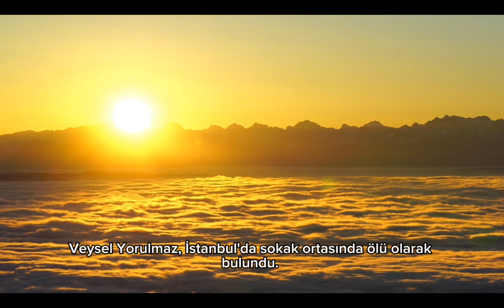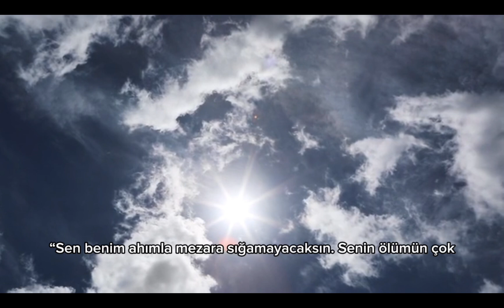Esra Erol'da eşinin beddualarıyla gündeme gelmişti: Veysel sokak ortasında ölü bulundu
Geçtiğimiz yıl Esra Erol'un programına katılan Betül, eşi Veysel'in başka bir kadından ikiz bebekleri olduğunu öne sürdü. Yapılan DNA testi sonucunda bebeklerden birinin babasının Veysel olduğu tespit edildi. Olayın ardından Betül'ün canlı yayında Veysel'e ettiği beddualar büyük ses getirmişti. Yayının etkisi geçerken duyanların inanamadığı bir gelişme yaşandı. Esra Erol, canlı yayında Veysel'in sokak ortasında ölü bulunduğunu duyurdu.
Geçtiğimiz sene ATV ekranlarında yayınlanan Esra Erol'un programına katılan Betül isimli kadın, eşinin başka bir kadından ikiz bebekleri olduğunu iddia etmişti. Ancak yapılan DNA testi sonucu ikiz bebeklerden yalnızca birinin babasının Veysel olduğu ortaya çıkmıştı. Bu ilginç olayı açıklayan Esra Erol, "72 saat içinde döllenme gerçekleşirken ikinci bir birliktelik yaşanması gerekiyor" demişti.
BETÜL VE VEYSEL BOŞANDI
Esra Erol, tıp dünyasında az rastlanan bir olayı ele alırken Veysel ve Betül boşanmış ve herkes kendi yoluna gitmişti. Olayın üzerinden 1 yıl geçerken Esra Erol, canlı yayında yine bu olayı gündeme getirdi. Programda açıkladığı gerçeği duyanlar şok geçirdi. Erol, Veysel'in sokak ortasında ölü bulunduğunu açıkladı.
"VEYSEL'İN ÖLÜMÜNDEN BENİ SORUMLU TUTUYORLAR"
Erol yayında, "Biz Betül'le Veysel'in boşanmasını sağladık. Bugün tam 1 yıl sonra Veysel'le ilgili bir haber geldi. Veysel Yorulmaz, İstanbul'da sokak ortasında ölü olarak bulundu. Betül, eski eşinin ölümünün şüpheli olduğunu iddia etti. Yayında, 'Veysel'in ölümünden beni sorumlu tutuyorlar' diye bir cümle kurdu" dedi.
"BENİM GÖZYAŞLARIMLA SENİN CENAZENİ YIKASINLAR"
Betül, geçtiğimiz sene gerçekleşen yayında, "Sen benim ahımla mezara sığamayacaksın. Senin ölümün çok feci olacak. Benim gözyaşlarımla senin cenazeni yıkasınlar" diyerek Veysel'e isyan etmişti. Veysel'in amcasının oğlu ise, "Senin bedduan tuttu, öldü" diyerek Betül'ün ölüme sebep verdiğini iddia etti.
Olayın üzerinden 1 yıl geçtikten sonra, Esra Erol canlı yayında yeniden bu olayı gündeme getirdi ve Veysel’in sokak ortasında ölü bulunduğunu açıkladı. Şok eden bu gelişme, izleyiciler tarafından büyük yankı uyandırdı.

Erol yayında "Biz Betül'le Veysel'in boşanmasını sağladık. Bugün tam 1 yıl sonra Veysel'le ilgili bir haber geldi. Veysel Yorulmaz, İstanbul'da sokak ortasında ölü olarak bulundu. Betül, eski eşin ölümünün şüpheli olduğunu iddia etti. 'Veysel'in ölümünden beni sorumlu tutuyorlar' diye bir cümle kurdu." dedi.
Betül, Veysel’in amcasının oğlunun kendisine “Senin bedduan tuttu, öldü” dediğini açıkladı. Geçtiğimiz yıl Betül, Veysel’e karşı büyük bir öfke duyduğunu belirterek, “Sen benim ahımla mezara sığamayacaksın. Senin ölümün çok feci olacak” sözleriyle isyan etmişti.
Esra Erol'a Çıktıktan Sonra Ölü Bulunan Veysel'in Doktorları Şaşırtan Tuhaf Hikayesi
2023 yılında Esra Erol'da akılalmaz bir olay yaşanmıştı. Betül ve Veysel Yurulmaz çiftinin aldatma olayında yüz milyonda bir ihtimal gerçek oldu. İkiz bebeklerin babası farklı çıkmıştı. Tıp tarihine damgasını vuran olayın ardından Veysel Yurulmaz geçtiğimiz günlerde ölü bulundu.

Geçtiğimiz yıl Esra Erol’un programına katılan Betül, eşi Veysel’in başka bir kadından ikiz bebekleri olduğunu iddia etmişti.
Türkiye'nin şaşkınlıkla izlediği olayın ardından geçtiğimiz Cuma günü Esra Erol, Veysel'in sokak ortasında ölü bulunduğunu açıkladı.
Şüpheli ölümün ardından programda yaşananlar tekrar gündem oldu. 2023 yılının Eylül ayında Betül Yurulmaz aldatıldığını söyleyerek Esra Erol'dan yardım istemişti
Erol yayına davet ettiği Betül'ün 12 yıllık kocası Veysel Yurulmaz'ı da stüdyoya çağırdı. Ne olduysa ondan sonra oldu.
Yayında severek evlendiklerini söyleyen çiftin bir de oğulları vardı ancak Veysel'in eşini aldattığı ortaya çıktı.
Veysel Yurulmaz'ın 3 yıl önce Batman'dan İstanbul'a çalışmak için geldiği, bir süre sonra ise Özge isimli kadından ikiz bebekleri olduğu öğrenildi.
Veysel, ikizlerinin annesi Özge ile olan ilişkisine sahip çıkmış ancak eşi Betül'den boşanmak istediğini açıklamıştı. Ancak bu isteği hepimize hayatımızın şokunu yaşattı.
Veysel'in eşi Betül boşanmak için bir şart koştu. O da ikiz bebeklere DNA testi yapılmasıydı. Betül, çocukların Veysel'den olmadığını ispat etme çabasındaydı. Doktorları bile şaşırtan bir gerçeği duyacağını ise henüz bilmiyordu
Özge, ilk önce DNA testini reddetse de sevgilisi Veysel'in Betül'den boşanması için ikiz bebeklere DNA yapılmasını kabul etti.
Esra Erol'un aracılığıyla DNA testi yapıldı. Veysel ve ikiz bebekler arasında yapılan DNA testi sonucunda Veysel ikizlerden yalnızca birinin babası çıktı.
Uzman isimlerin açıklamasına göre, bu olay tıp dünyasında yalnızca milyonda bir gerçekleşen bir ihtimaldi.